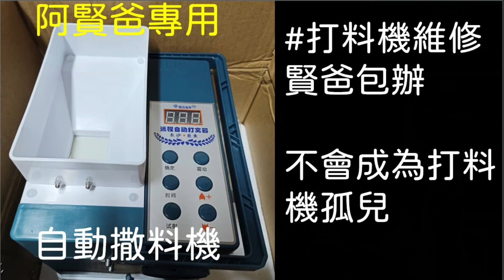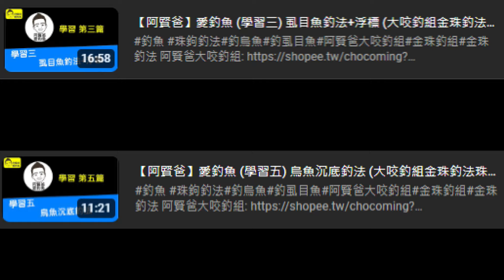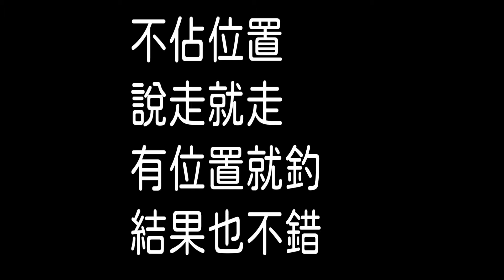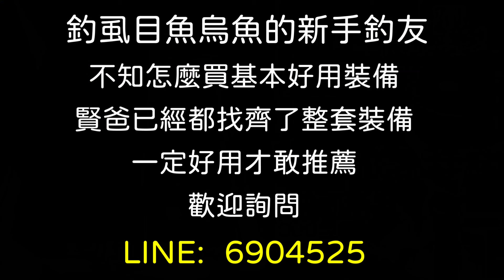【阿賢爸】愛釣魚 Ep.405 不佔位置 隨時出發 有位置就釣